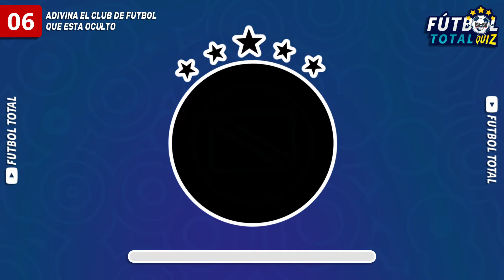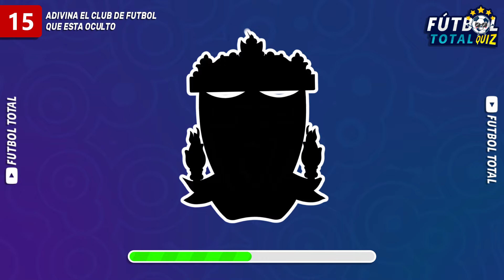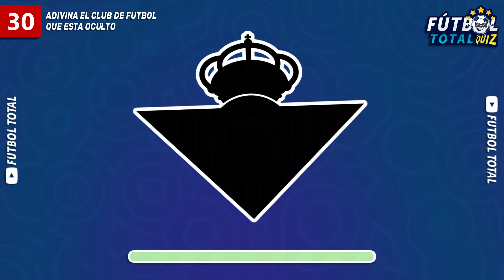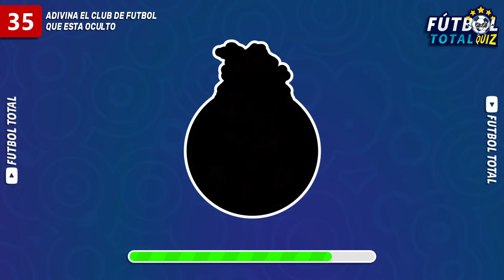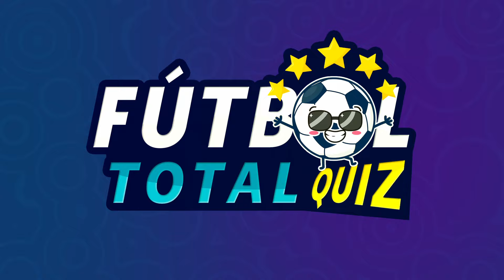¿Puedes Adivinar el Club con el LOGO OCULTO? 🤔⚽ | Fútbol Total Quiz 2024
¡Hola, amigos de Fútbol Total! ⚽ Hoy les traemos un desafío diferente: Adivina el club de fútbol oculto. 🔍 Verás logos completamente cubiertos de negro, y tendrás que descubrir a qué equipo pertenecen. ¿Eres lo suficientemente fanático como para reconocerlos todos? 🤔 Demuestra tu conocimiento y comenta tus resultados al final del video. ¡A jugar y que comience el reto de fútbol 2024! 🏆🔥

🔥 ¿Te encantó este reto? ¡Apóyanos! 🔥
💬 Comenta tus resultados y desafía a tus amigos